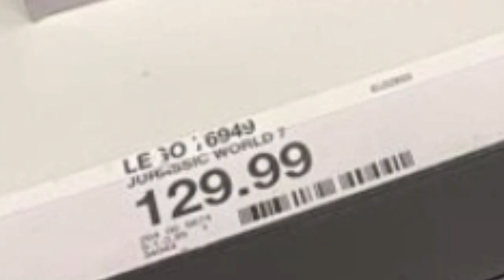Jw 3 set but it's samsung meme...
*Confused Skreonk*